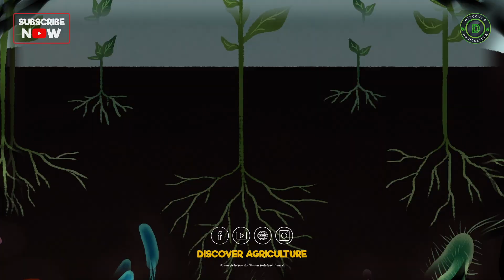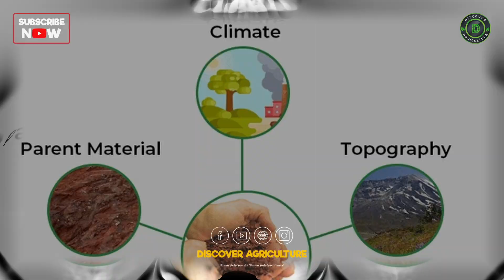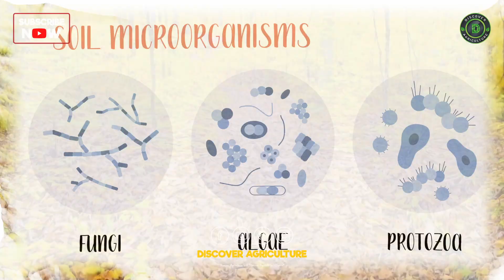Decoding Soil: What is Soil? How Soil is Formed? What are the types of Soil?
Unravel the mysteries of soil in this comprehensive guide. Join us in decoding soil as we explore what it is, how it's formed, and the various types of soil that make up our Earth. Enhance your knowledge of the foundation of agriculture and ecosystems, and deepen your understanding of the diverse world beneath our feet.

0:00 Soil Types
0:18 What is Soil
0:34 Soil Composition
0:58 Soil Types Based on Particle Size
1:26 Soil Horizons
1:56 Soil formation Factors
2:34 Importance of Soil Types
3:03 Bottom line